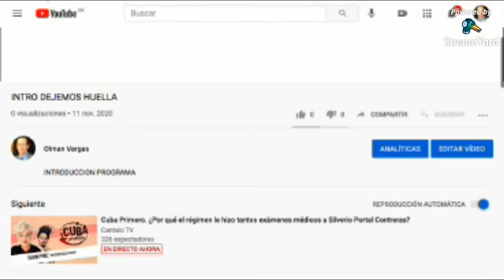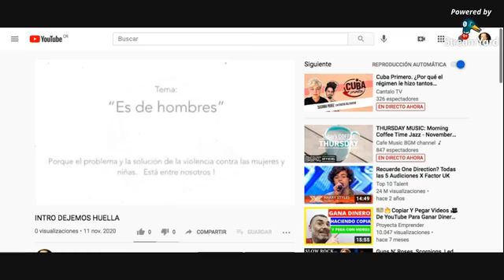Dejemos Huella Programa15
Con Olman Vargas y Sylvia Vindas